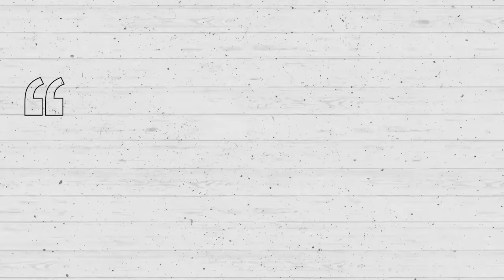How Good Was Shaq Actually?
A career retrospective of the NBA's most dominant player ever, Shaquille O'Neal.